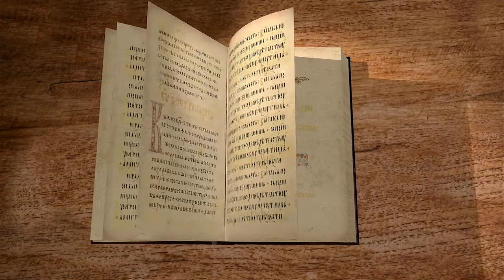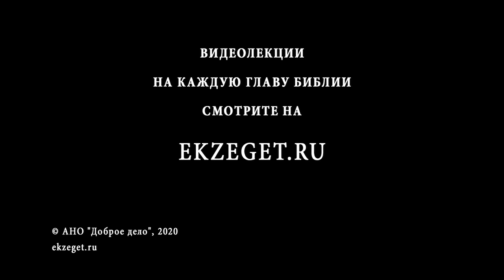Книга Премудрости Иисуса, сына Сирахова. Глава 4. Андрей Десницкий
В первых двух главах автор говорил о вере в Бога, в третьей - о почитании родителей и смирении. В данный главе речь идёт о милосердии, как о следующей важной добродетели, без которой невозможно почитание Бога.